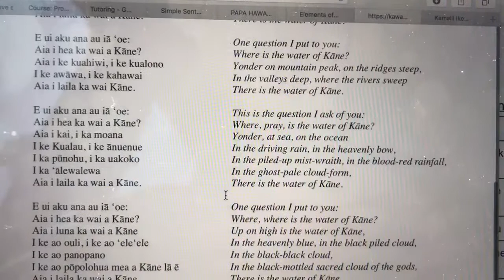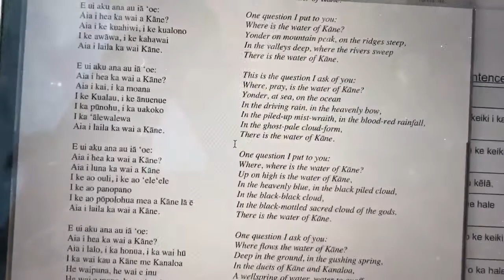He Mele no Kane - Aia i hea ka wai a Kane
This chant takes a look at fresh water here in Hawaii and a plethora of places you can find those waters

Stay hydrated!